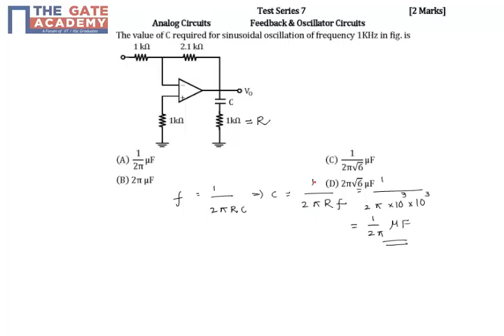GATE 15 ECE TS 7 Q No 46